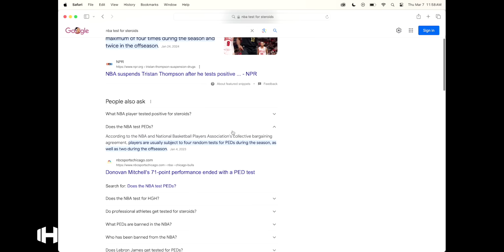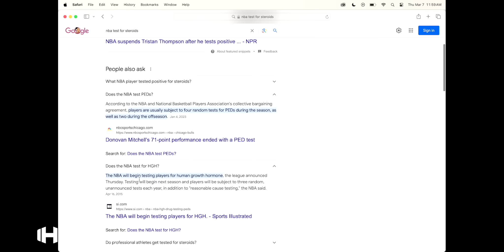Kevin Garnett Says Lebron James Is On Steroids